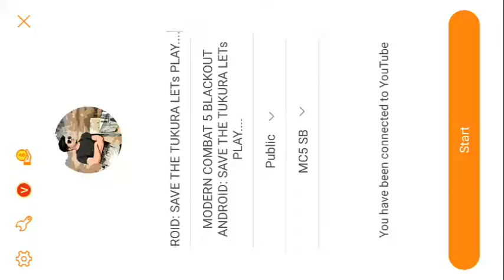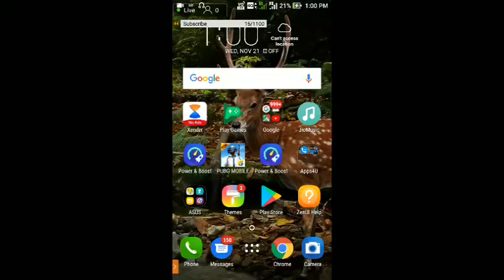MODERN COMBAT 5 BLACKOUT ANDROID: SAVE THE TUKURA LETs PLAY....